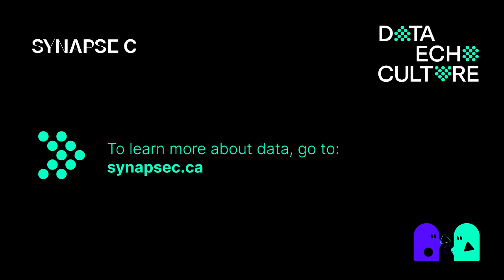Data and Dollars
Canadian and international public funders and foundations have asked the cultural sector to further integrate the use of data in their practices. What are their expectations? How are they using data to inform their decisions? How can they support data collection? What are the limits of sharing?

- Learn about funders' expectations / current use of data to make funding decisions/investments
- Learn about supports for data collection in CA and the UK
- Learn about debates around data transparency

Speakers:
- Kelly Wilhelm, Chief Strategy Officer, Canadian Media Fund
- Lise-Ann Johnson, Director, Strategic Granting Initiatives, Canada Council for the Arts
- Gabriel Zamfir-Enache, Director of Research, Measurement and Data Analytics, Canada Council for the Arts
- Alastair Evans, Head of Knowledge and Research, Creative Scotland
- Dr. Sara Diamond, President Emerita, OCAD University